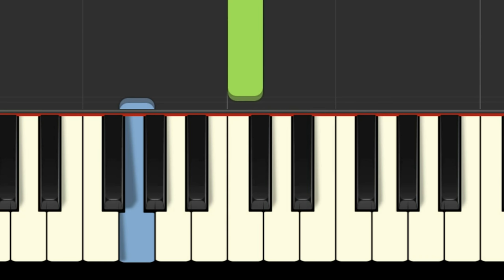Easy Piano Tutorial: The Wheels on the Bus with free sheet music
How to play The Wheels on the Bus on piano or keyboard with this easy piano tutorial.

Composer: Traditional, public domain
Performer: Synthesia using midi file created by Julie Lind for PianoSongDownload. Permission granted from Synthesia LLC to show video footage using their piano app.